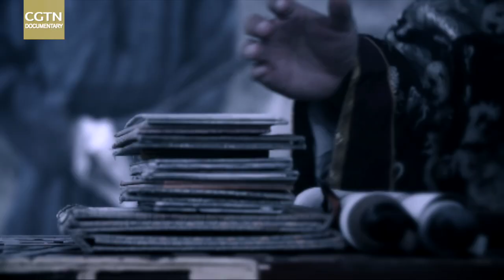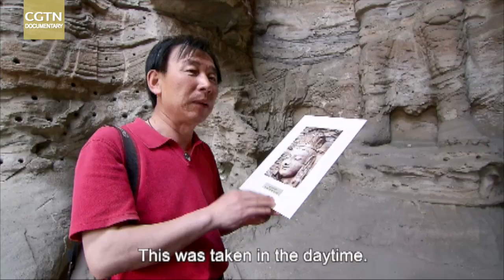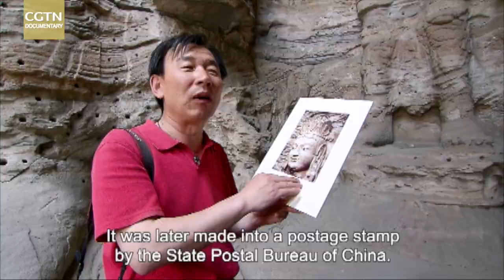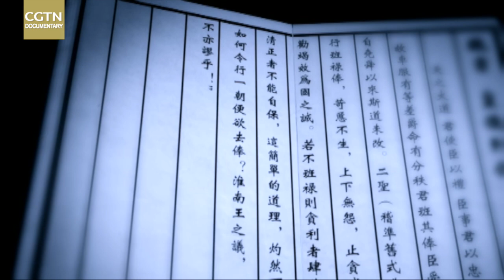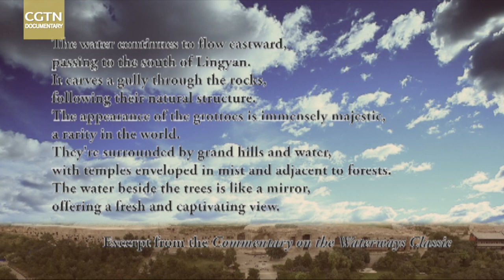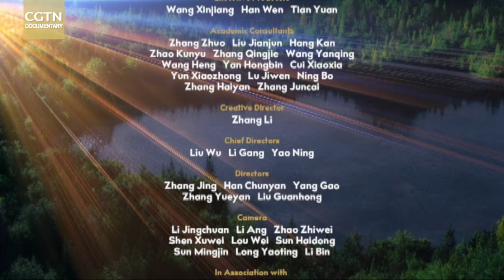Yungang Grottoes Ep 3: Twin Caves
ancientcivilization yunganggrottoes buddhastatue buddhastory A distinctive element of the 45 Buddhist caves that exist today in China’s Yungang Grottoes is twin caves, which have symmetrical layouts but identical themes, concepts, and artistic styles. These unique forms mark the start of the middle phase in the site’s development, but what inspired them?